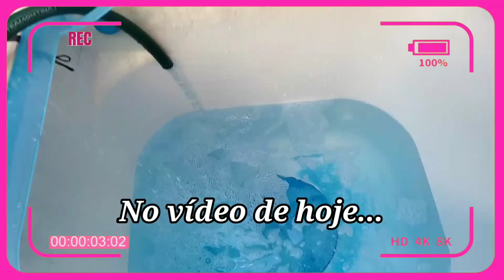FAXINA COMPLETA | CASA LIMPINHA E CHEIROSA | LAVANDO ROUPA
10 DIAS SEM LIMPAR A CASA|FAXINA COMPLETA | CASA LIMPINHA E CHEIROSA

Oi amoras no vídeo de hoje mostrei para vocês uma faxina na casinha completa depois de 10 dias sem limpar a casa espero que gostem.

VÍDEOS NOVOS TODA: SEGUNDA, QUARTA E SEXTA AS 19H.

assista a seguir:

faxina completa ✅

ME MANDE UM MIMO 💝

ENDEREÇO :

Rua 29 de julho, 351,centro, pojuca Bahia.

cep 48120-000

10 DIAS SEM LIMPAR A CASA| Faxina completa | casa limpinha e cheirosa

EU SOU A DIANA TENHO 28 ANOS, CASADA E NÃO TENHO FILHOS, MORA EM POJUCA NA BAHIA.